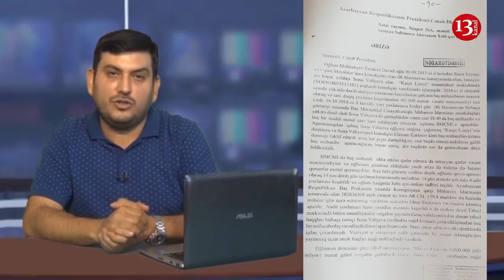Əli Həsənov və yoldaşı Sona Vəliyevanın "Kaspi Biznesi" və ya yeyilən milyonlar-BUMERANG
Salam dəyərli xalqım.Bu gün gündəmdən gizlədilən,hər yolla ört-basdır edilən bir məhkəmə prossesi haqqında danışacam.Bu prossesi xüsusi edən isə orda adı hallanan insanlardır.Bakı Ağır Cinayətlər Məhkəməsində hakim Azər Paşayevin sədrliyi ilə Azərbaycan Respublikası Prezidentinin İctimai-siyasi Məsələlər üzrə köməkçisi Əli Həsənovun həyat yoldaşı Sona Vəliyevanın təsisçisi olduğu  “Kaspi Liseyi ümumtəhsil məktəbi” MMC-nin mühasiblərinin işi üzrə proses davam edir. İş üzrə müttəhimlər kürsüsünə liseyin baş mühasibi Tural Məmmədov və mühasib Fərahim Möhbalıyev çıxarılıblar.. Onlar 2018-ci ilin oktyabrında “Kaspi”nin Bakıxanov qəsəbəsində yerləşən filialından təhsil haqqı kimi ödənilən məbləğdən 565 min manatı mənimsəməkdə ittiham olunurlar.

 İttihamda yazılıb ki, 2018-ci ilin aprel-oktyabr aylarında 454 nəfər şagirdin təhsili üçün 1 milyon 366 min manat pul ödənilib. Ancaq Bu vəsaitin 564 minini baş mühasib və mühasib sistemə daxil etməyib, birlikdə mənimsəyib. Adları çəkilən şəxslərə CM-in 179.4 (xüsusilə külli miqdarda ziyan vurmaqla mənimsəmə) maddəsi əsasında ittiham verilib. Tural Məmmədov özünü qismən təqsirli bilərək deyir ki, pula ehtiyacı olduğundan vəsaitin bir hissəsini götürüb, amma məbləğ ittihamda yazıldığı kimi, 565 min olmayıb, rəqəm bundan iki dəfə azdır: Sitat “Oktyabrın 16-da təsisçi Sona Vəliyeva məni xidməti otağına çağırıb, 565 mini götürüb-götürmədiyimi soruşdu. Dedim ki, təxminən 350 min götürmüşəm, liseydə araşdıranlar düz hesablamayıblar. Sona Vəliyeva dedi ki, əgər ona 565 minin hamısını özümün mənimsəməyim barədə ərizə yazıb versəm, polisə şikayət etməyəcək. Dedi ki, həyat yoldaşım Əli Həsənova da məlumat vermişəm, polis çağıracaq.  Ona inanıb dediyi kimi izahat yazdım, pulu geri ödəmək üçün də 1 il möhlət verməsini xahiş etdim. Məni aldatdı. Az sonra polislər gəldi””.Digər təqsirləndirilən Fərahim Möhbalıyevin onunla əlbir olmadığını deyən Tural Məmmədov deyir ki, pulun bir hissəsini şəxsi problemlərinin həllinə, qalanını da “Tatlı dünyası” şirniyyat evinin təmirinə xərcləyib.Fərahim Möhbalıyev isə özünü təqsirli saymır.Tural Məmmədov və Fərahim Möhbalıyevin təqsirləndirildiyi CM-in 179.4 maddəsində 10 ildən 14 ilədək həbs cəzası nəzərdə tutulub.